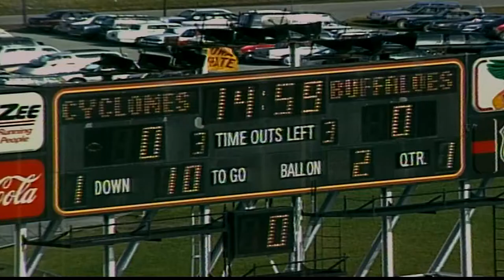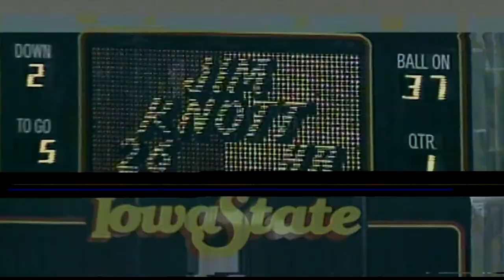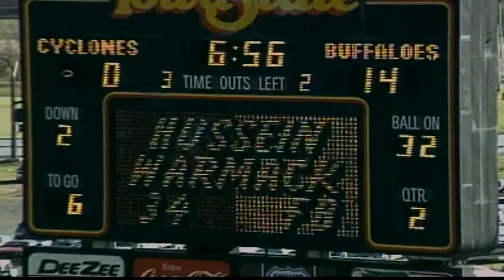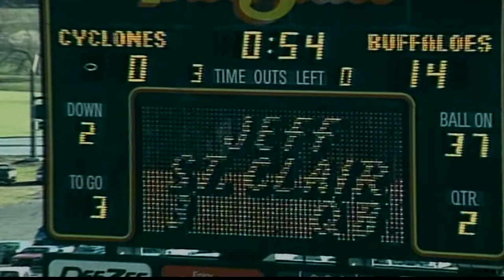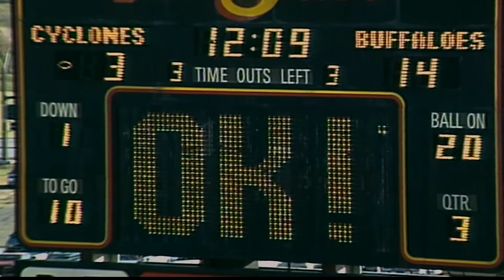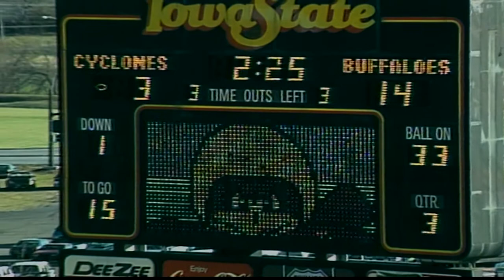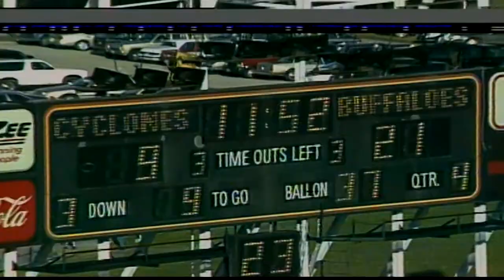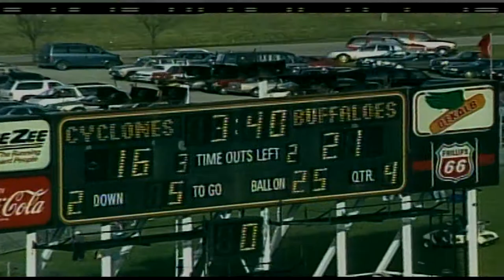1993 Colorado vs. Iowa St (All 22 Defense)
The coaches film for defense for the Colorado vs Iowa State game in 1993